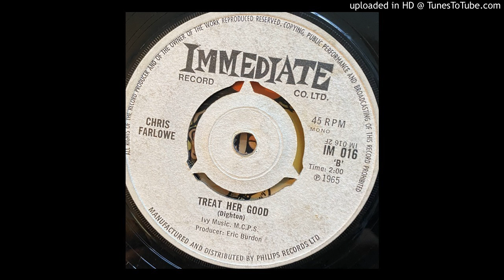Chris Farlowe - Treat Her Good (Immediate) 1965